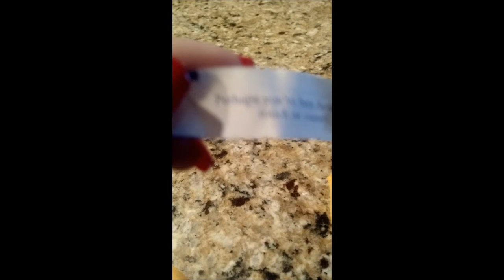Autism Vlog | My 19th Birthday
Vlog | My 19th Birthday

Hi guys! This is Alexa. In this vlog, I will be sharing my 19th birthday with you guys. If you have any questions or requests for me, please comment them down below.

M U S I C :

D O N ' T  S T O P  B Y  J A S O N  S H A W

S U L T R Y  S P A C E  S H O W E R S  B Y  B L E O